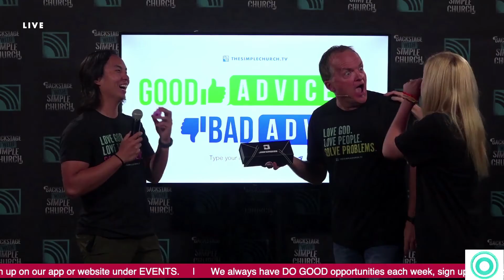2021 Best of Backstage with the Simple Church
Every Sunday at 9 & 10:30 a.m. there is a 30 minute pre-show with Justin and Angie Haigler to have fun, exclusive interviews, & what's going on in the Simple Church!

Here are some of the best moments from 2021, don't miss the next ones in 2022!